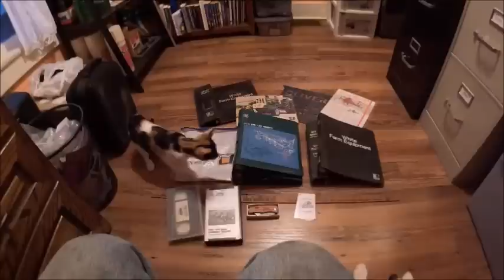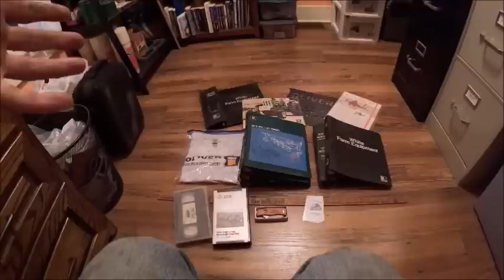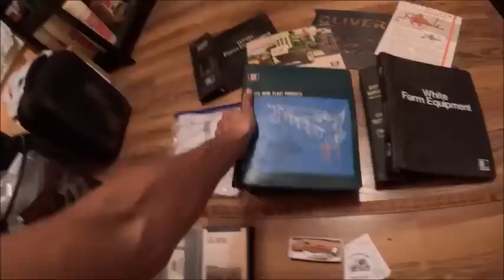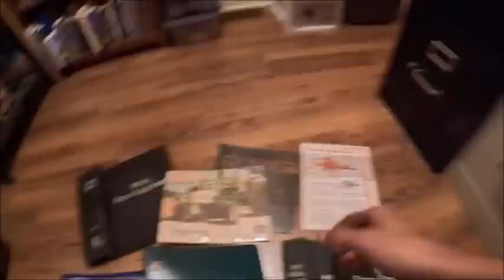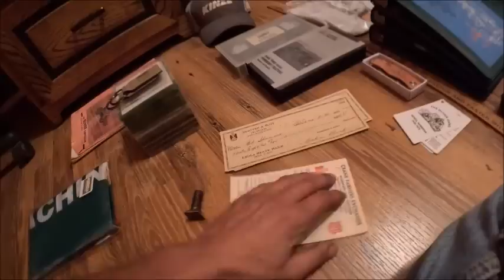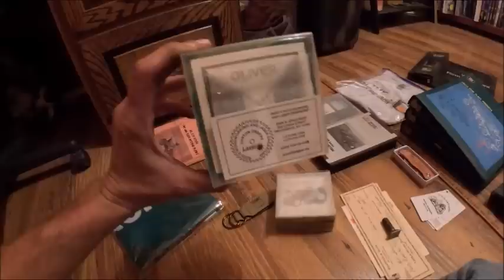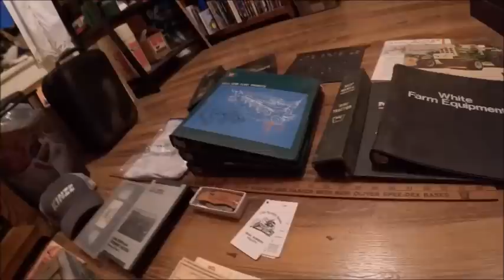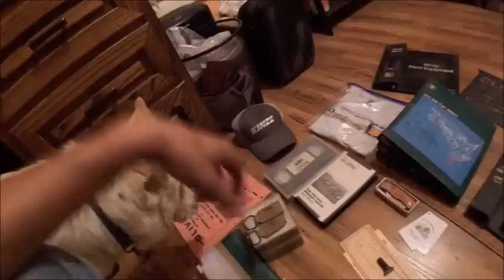Final Thoughts On Half Century 2023: Things I Bought And Gifts From Viewers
Had a really good meeting all the new people and seeing ones from previous shows. Hope to see everyone again in 2 years.